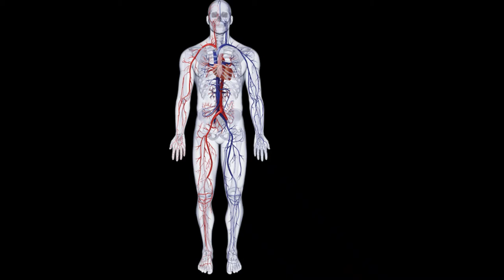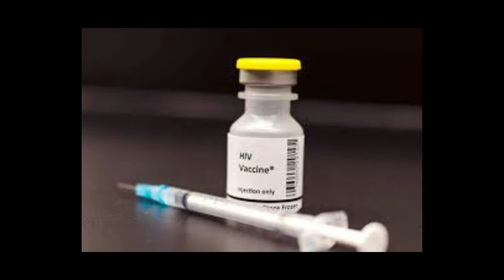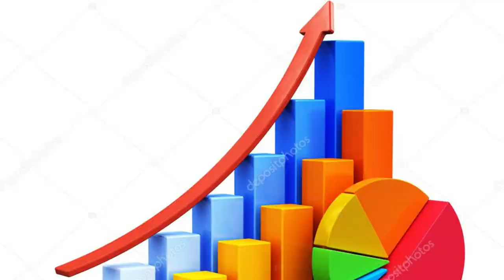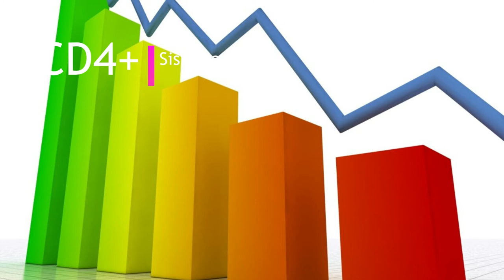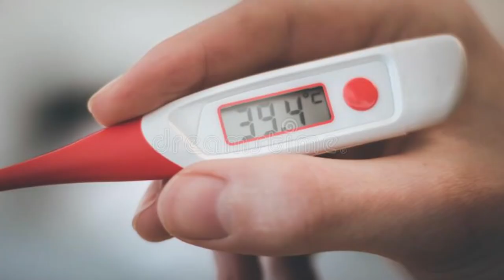HIV/AIDS - Abrindo o Leque: História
Falae galerinha blz? Hoje Dia 01/12 é comemorado o dia mundial ao combate ao HIV/AIDS.
falarei um pouco acerca da história, primeiro contato, alguns sintomas e qual atitude tomar em caso de suspeita de exposição.

ANÁLISE DO GENE CCR5 EM PACIENTES INFECTADOS PELO VÍRUS DA IMUNODEFICIÊNCIA HUMANA (HIV) Priscila Farias Tempaku; Dercy josé de Sá Filho - II Jornada de Iniciação Científica do UNILUS, nov. 2014